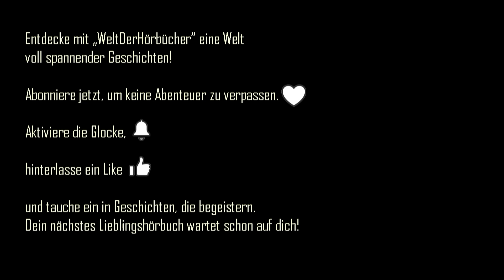Hörbuch Weihnachten "Das Schloss der verlorenen Weihnachtsgeister"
"Das Schloss der verlorenen Weihnachtsgeister"
In einer verschneiten Winternacht erhalten Anna, Clara und Ben eine mysteriöse Einladung, die sie zu einem geheimnisvollen Schloss am Rande ihres Dorfes führt. Das Schloss von Winterhain, seit Jahrzehnten verlassen und in Legenden gehüllt, birgt ein altes, weihnachtliches Geheimnis. Mutig folgen die drei Freunde der Spur und entdecken, dass die Zeit im Schloss stillsteht – gefangen in einer magischen Zeitschleife, die von traurigen Weihnachtsgeistern bewacht wird.
Auf ihrer Reise durch frostbedeckte Hallen, lebendige Gemälde und labyrinthartige Räume stellen sich die Kinder ihren tiefsten Ängsten und erfahren, was es bedeutet, Mut, Freundschaft und Vertrauen zu zeigen. Mit der Hilfe eines leuchtenden Sterns und der Macht des Zusammenhalts versuchen sie, den uralten Fluch zu brechen und die Geister zu befreien.
Doch die Zeit drängt, und dunkle Schatten stellen sich ihnen in den Weg. Werden Anna, Clara und Ben es rechtzeitig schaffen, den Zauber von Weihnachten wiederherzustellen und die verlorenen Seelen zu erlösen?
Ein magisches Abenteuer voller Spannung, Geheimnisse und weihnachtlicher Wunder – ideal für die ganze Familie.